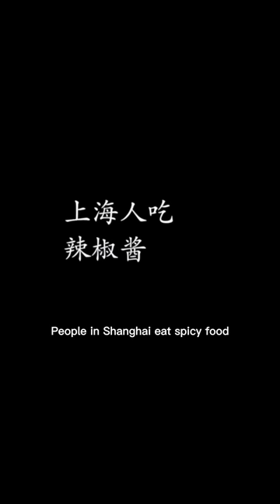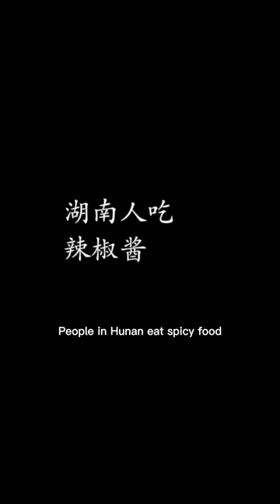Choose a large bowl or a small bowl?| TikTok Video|Eating Spicy Food and Funny Pranks| Funny Mukbang